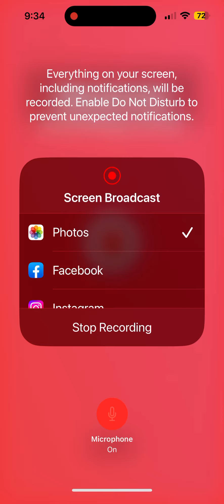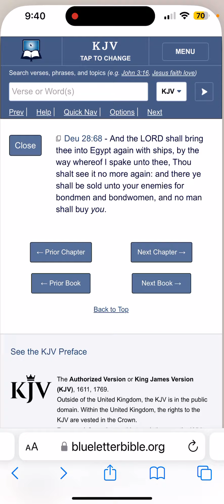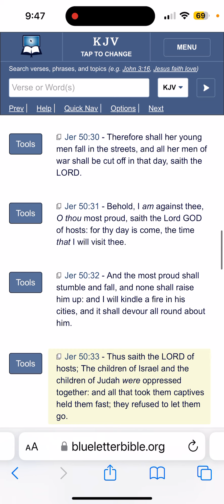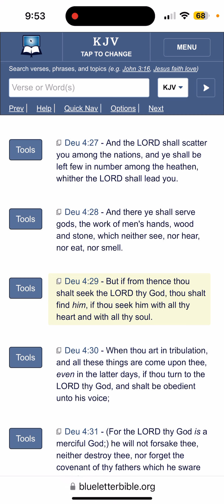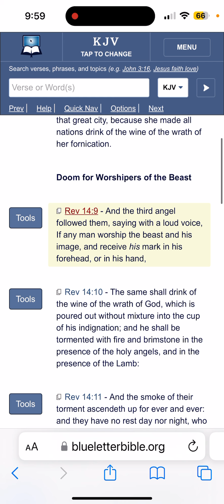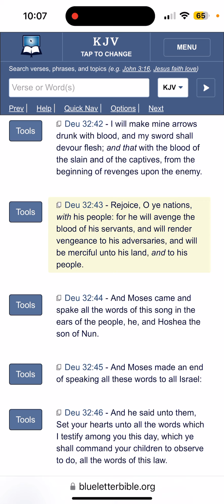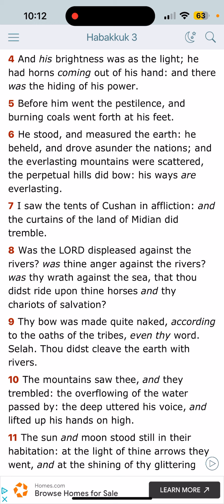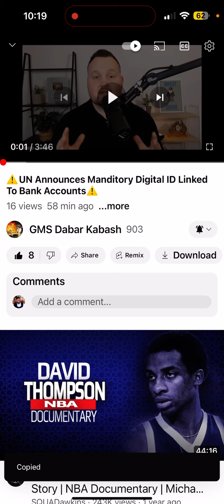We Shall Consider it in the Latter Days !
UN to Introduce Digital RFID Microchip Mandatory Implementation !